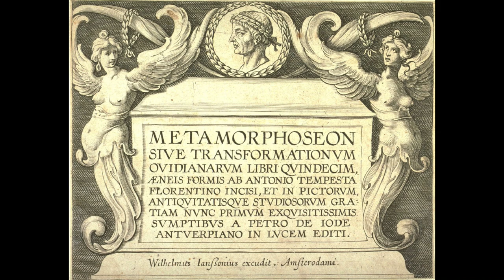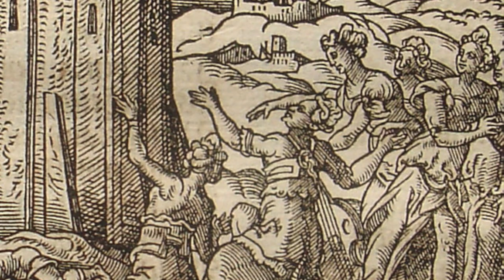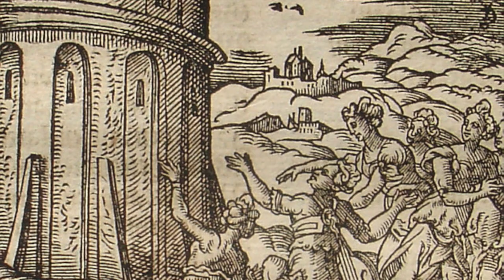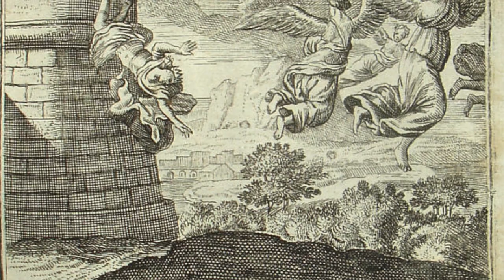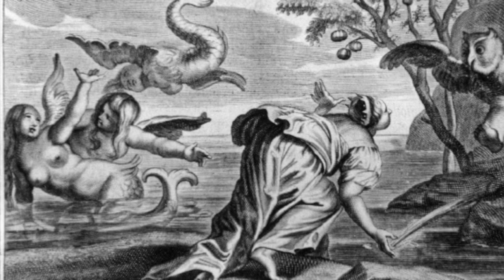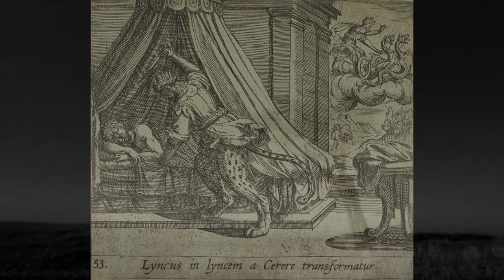Metamorphoses Book V by Ovid read by A Poetry Channel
Metamorphoses by Ovid Written 1 A.C.E.

Translated by Sir Samuel Garth, John Dryden, et al